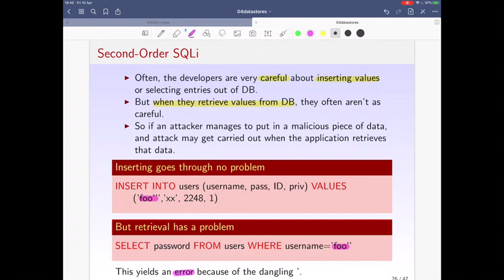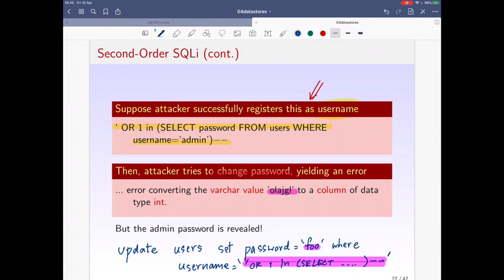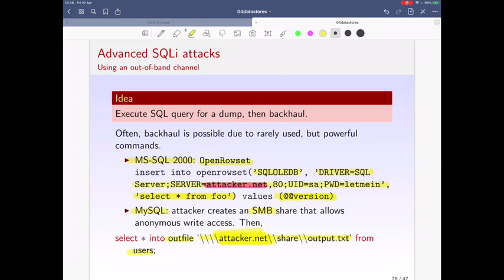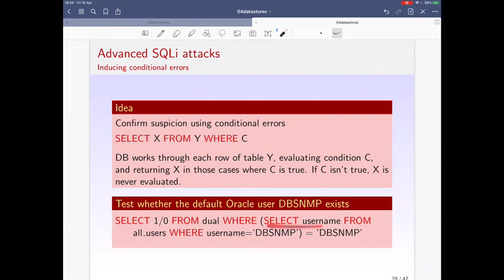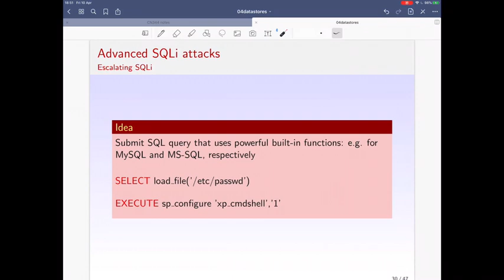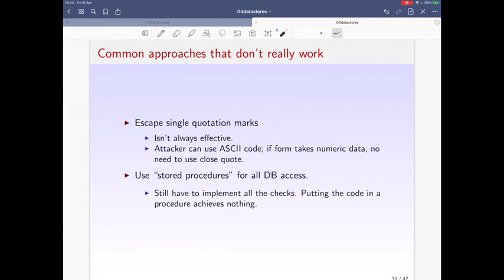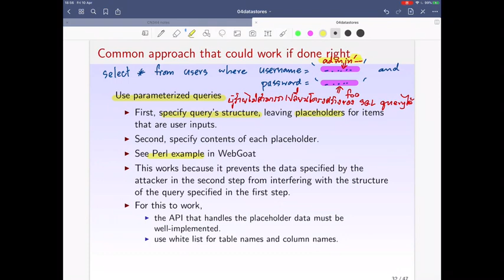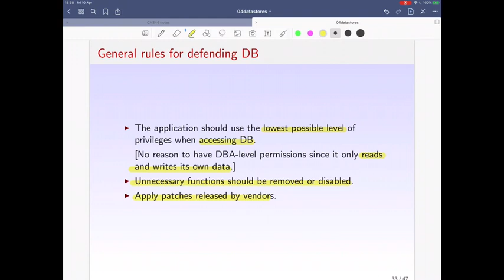CN351 -- SQLi Part 2